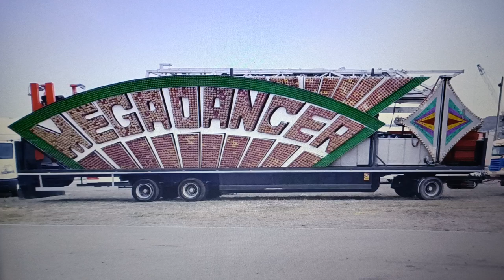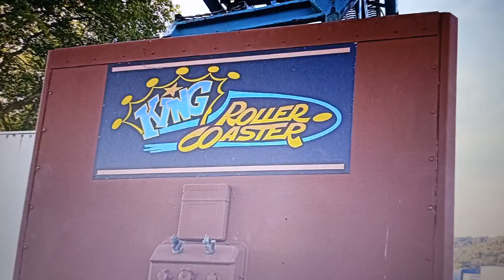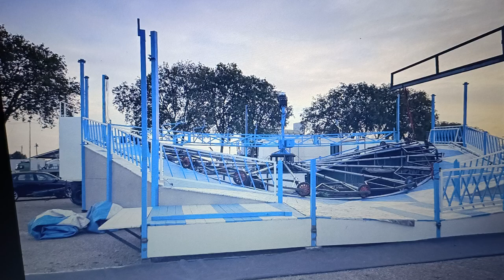Installation Foire Saint Romain de Rouen 2023 • du 04/10 au 06/10 (Reportage photo)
On se retrouve aujourd'hui pour la suite du montage de la Foire Saint Romain de Rouen, les montages se poursuivent et même déjà pas mal de montage fini déjà !! Et d'autres convois qui arrivent 🚗

Arrivée ce mercredi 04/10 :
🔶 LA GRANDE ROUE 🎡
🔶 LE REMIX PARTY
🔶 MEGADANCER (en convois)
🔶 LE MANÈGE DE SAINT SEVER
🔶 AMUSEMENT SALLE DE JEU
🔶 STANDS DIVERS

EN MONTAGE ⤵️
🔶 GHOST TRAIN 👻 (quasiment fini)
◼️ AU FEU DE BOIS MAISON HECTOR
🔶 FLYMAN

MONTAGE FINI ⤵️
🔶 CRASY MOUSE 🐀
🔶 INSIDER
🔶 INCAS

Arrivée ce jeudi 05/10 :
🔶 AUTO SKOTTEUR DURIEZ
🔶 TOBOGGAN PFAUSSER
🔶 FLASHER PFAUSSER
🔶 LIDO JEUX
🔶 SPACE X (CINÉMA VIRTUEL)

EN MONTAGE ⤵️
🔶 FLASHER PFAUSSER
🔶 HAPPY SAILOR (quasiment fini)
🔶 VOYAGEUR II
🔶 LIDO JEUX (quasiment fini)
🔶 MINI KART (Minos) (quasiment fini)
🔶 FLYMAN
🔶 ROTOR
🔶 KATAPULT
🔶 PARIS MADRID
🔶 INTERNATIONAL COURSE (quasiment fini)
🔶 MAXIMUM (quasiment fini)
🔶 TOP SPIN FRESH

MONTAGE FINI ⤵️
🔶 FLAMBEUR JEUX
🔶 CANNYON BUGGY

Arrivée ce vendredi 06/10 :
🔶 SPEEDY GONZALES
🔶 MAC DEDE
🔶 FIN DU CONVOIS DU MAGADANCER
🔶 TIR BANG

EN MONTAGE ⤵️
🔶 MEGA KING TOWER 🦍
🔶 ROISSY II (quasiment fini)
🔶 FLYMAN
🔶 VOYAGEUR II (quasiment fini)
🔶 TOP SPIN FRESH
🔶 KATAPULT

MONTAGE FINI ⤵️
🔶 ROTOR
🔶 ALASKA
🔶 FLASHER PFAUSSER

Le XXL NEW WORLD revient la semaine prochaine il est parti sur autre fête foraine en attendant ! 😄

(Photo du moins récent 04/10, au plus récent 06/10).